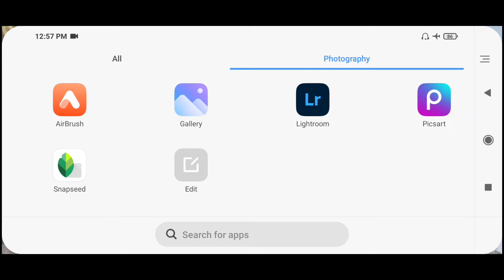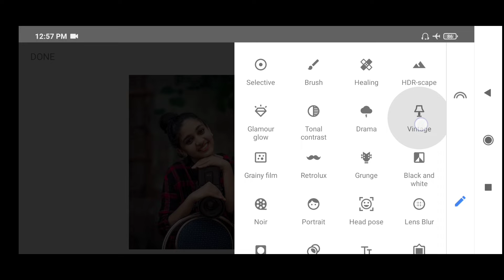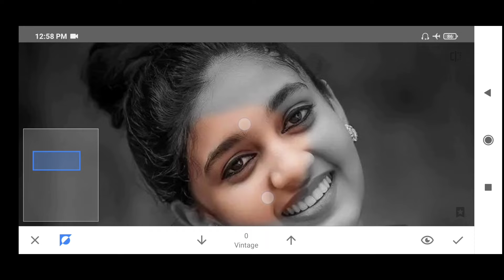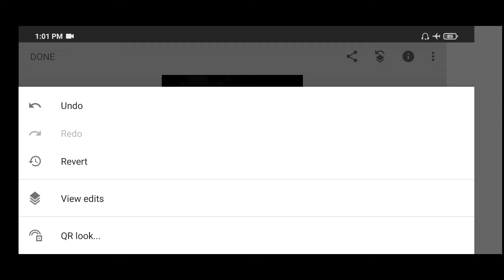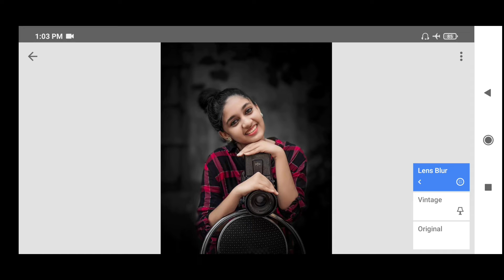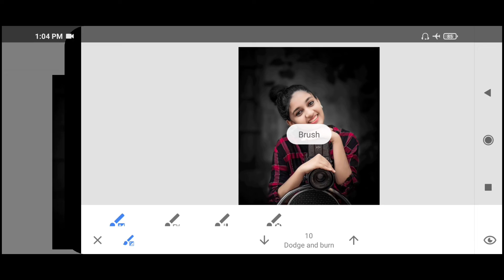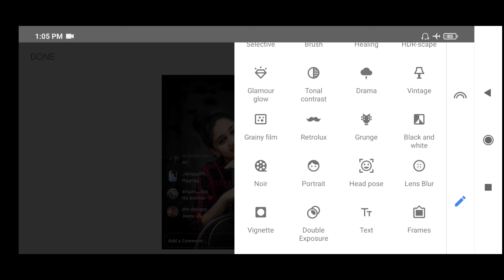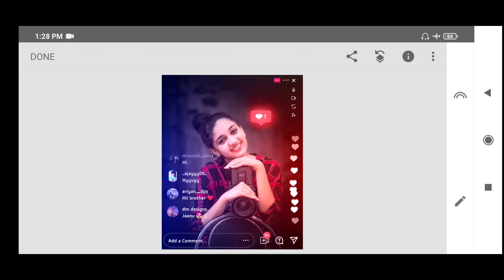Instagram Viral Photo Editing Snapseed | Social Media Viral Photo Editing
1.Snapseed Photo Editing
2.snapseed photo editing 2022
3.Snapseed Background change photo editing
4.Snapseed skin smooth photo editing
5. Face Smooth photo editing Snapseed

♻️ About this video:-is video main ham snapseed aap ki madad se hd quality main Instagram photo editing karna sikege.